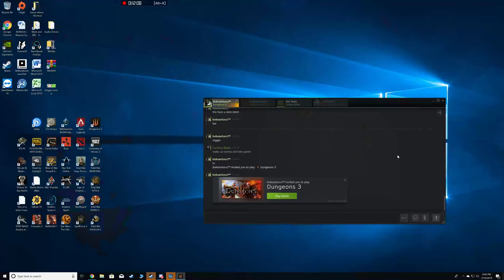Dungeons 3 hell of fun =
This is a really fun game. Everyone should try it out.  Its funny and hard.